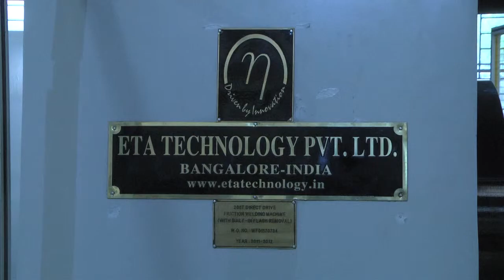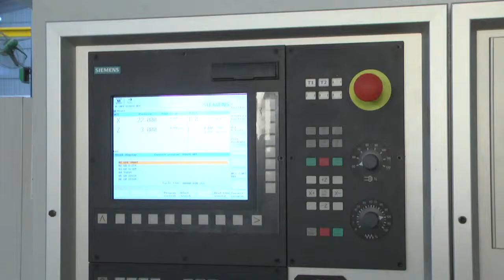200Tonne Friction Welding Machine with Built in Deflash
ETA™ Technology
Machines for Friction Welding, Electrical Upsetting (Metal Gathering), SPMs & Test Rigs